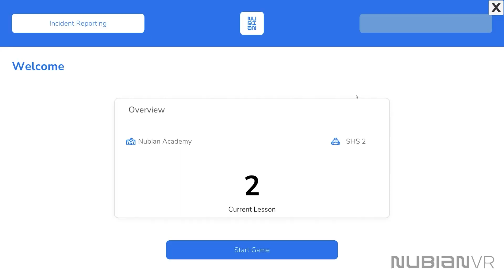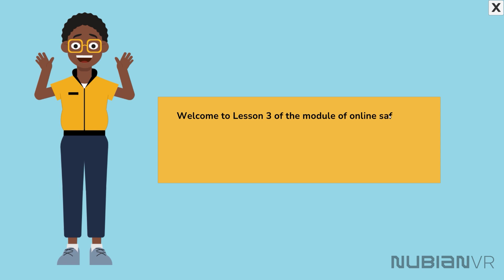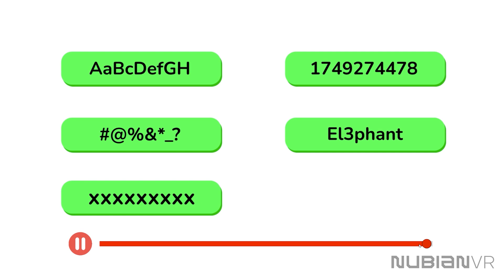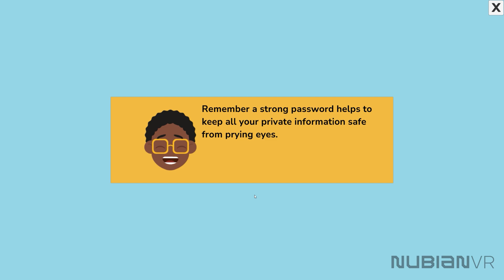Digital Literacy Module on Life Skills App (Demo)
The Digital Literacy Module on Life Skills App is a 12-part scenario-based lesson, consisting of interactive games and animated videos, designed to equip students with the skills they need to stay safe online. It was developed with support from UNICEF Ghana, Ministry of Education, and Ghana Education Service.